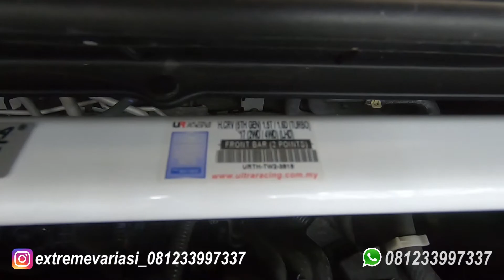PROSES PEMASANGAN CRV TURBO